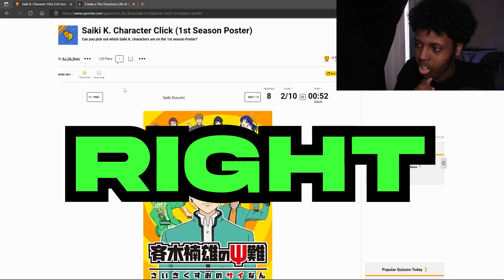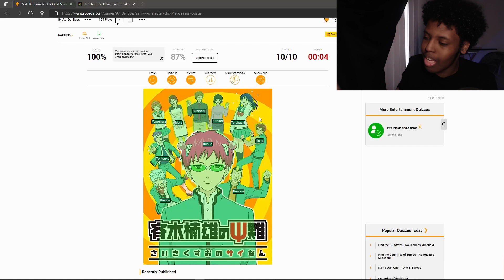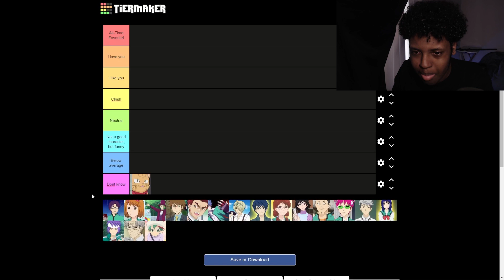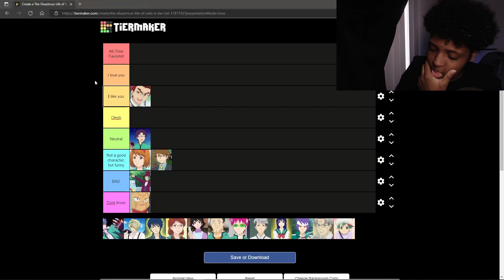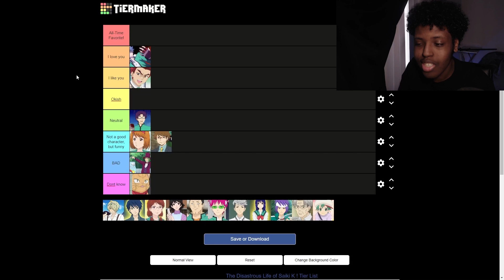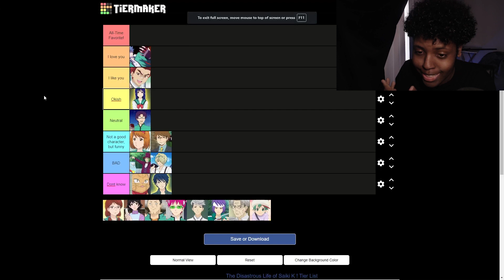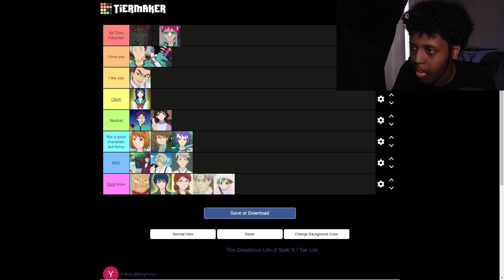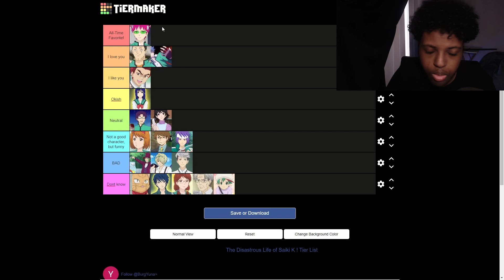A Saiki K Tier List Video...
just a regular tier list video